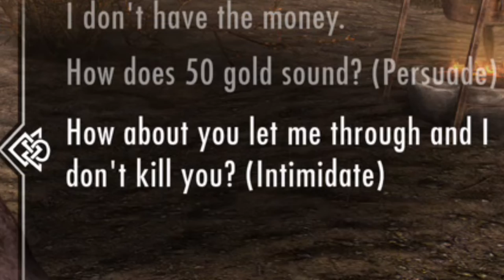The Mangler (Skyrim)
A little compilation of some funny moments in my unarmed playthrough of Skyrim.